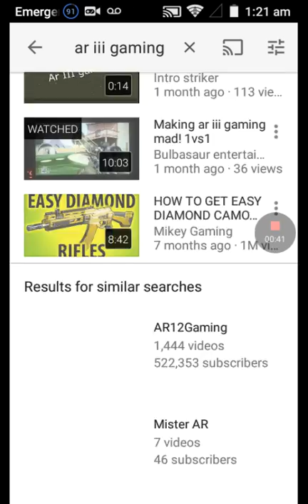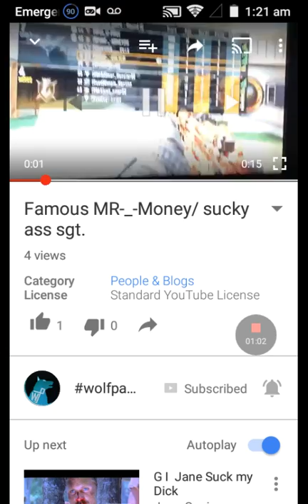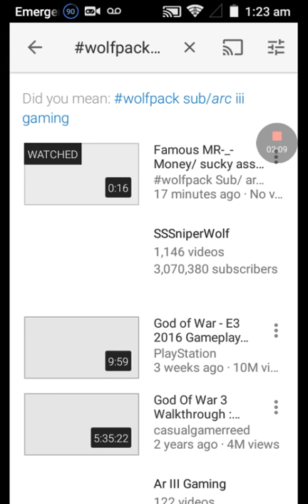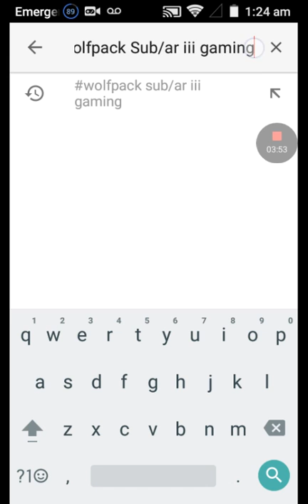wolfpack Sub/ar iii gaming subscribe to him he hates squad! 😉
LOL ANOTHER HATER CHANNEL BEN COME AT ME BRO